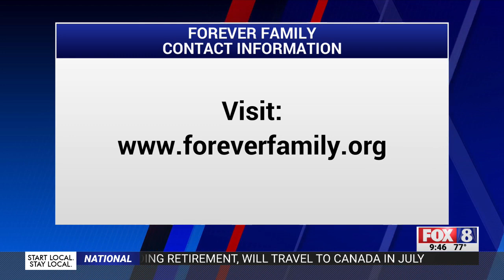Jed is looking for a Forever Family